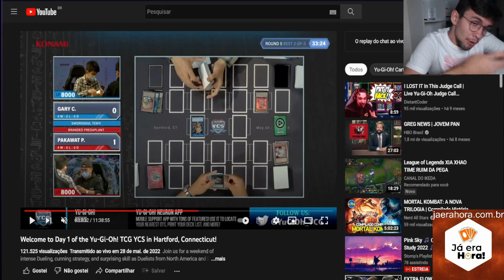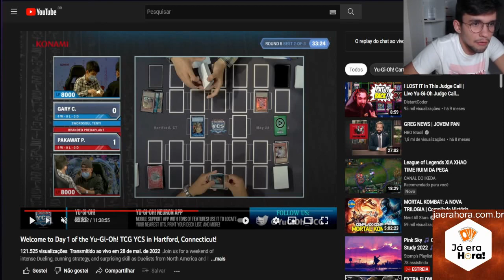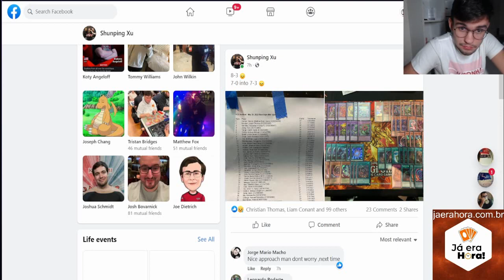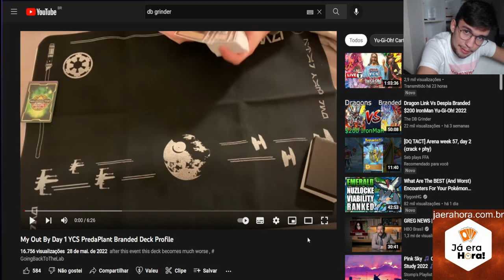O HYPE EM PREDAPLANT É INJUSTIFICÁVEL! EXPLICANDO O DECK QUE SURGIU NO YCS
JaEraHora a loja mais daora do Brasil e patrocinadora oficial do canal:
CUPOM: REICHYGO